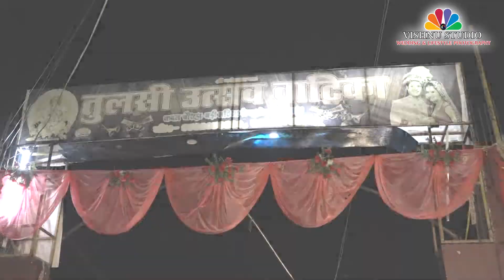Sanskar of Aayushman Pandey By Vishnu Studio #7985683107 - 23Jun 2022